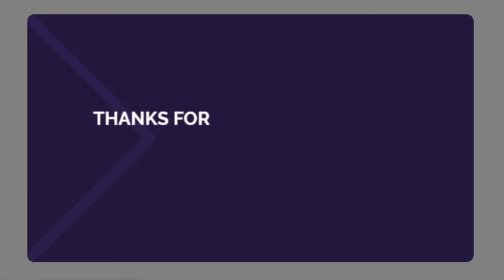PRECIOUS BLOOD DELIVERANCE PRAYER - FR. JIM BLOUNT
WELCOME TO PIKA CHEW CHANNEL

DAILY T.V. MASS
CATHOLIC SANCTUARY
EWTN

Amen
Amen

Hail Mary

Glory be